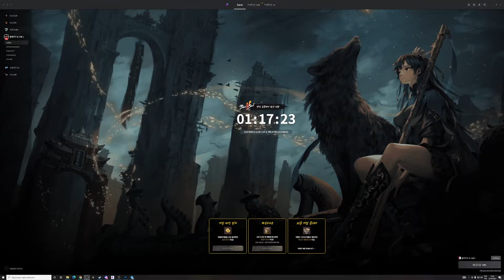CHAMADA PARA LIVE DE BLADE & SOUL 2, LANÇAMENTO 12:00 HORÁRIO DE BRASÍLIA.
Curte 👍 Compartilhe 📣 Comente 📨 Favorite ✚